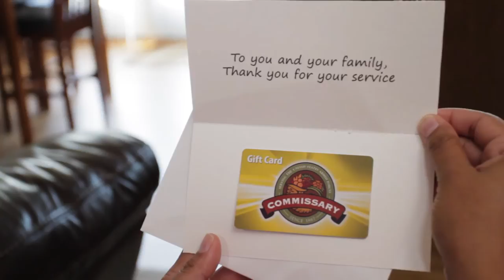Your Commissary: Gift Cards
Anyone can buy a gift card at commissaries.com. Friends, family members, military organizations, purchase and give one to an authorized shopper (service-members, dependents or retirees) today.